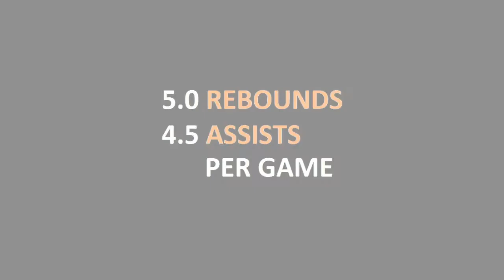Terry Bryant Basketball Highlight Mix (no music)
Terry Bryant from Black Star Mersch - a small Highlight Compilation (without music)